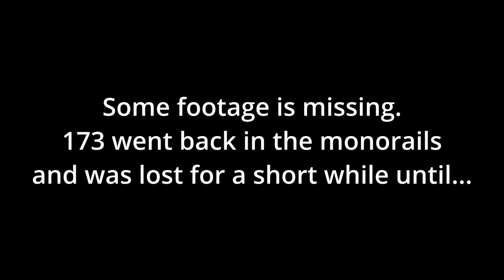Pathos SCP-049 and SCP-173 Breach with Field Cadets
Just a fully edited video of the events that happened last night with SRU. Was pretty fun to get back on-site and be active again. Other people's voice chats were recorded as I tried for hours to not record Discord, so I at least turned it down to 80%. I also went through and manually split many many sections of the video to turn down the gunshot volume as it was ear-piercingly loud. Might be blurry because my resolution is 1440p and the recordings scaled down to 1080p.

Recorded on SCI - Pathos III, a Roblox SCP Foundation group game.